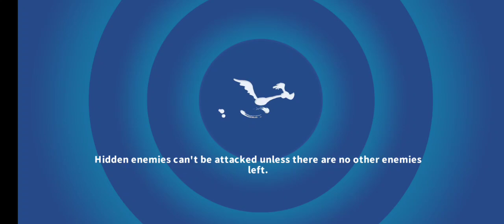Looney Tunes World of Mayhem - Egghead Jr Unlock and Gameplay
its Easy to Unlock him this Event